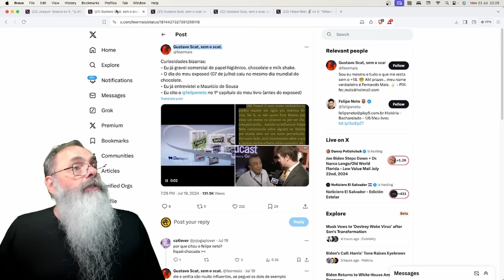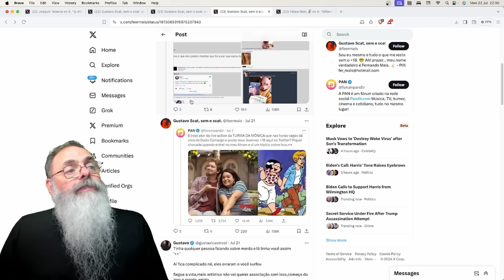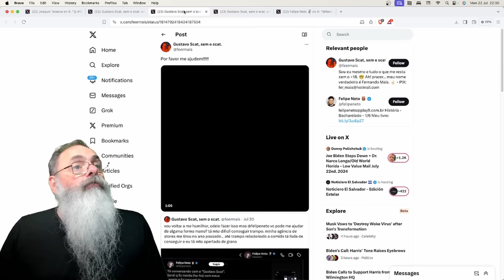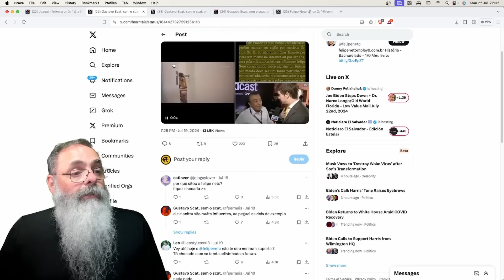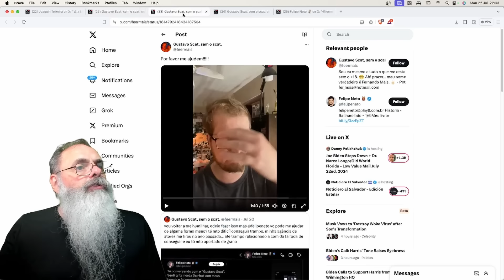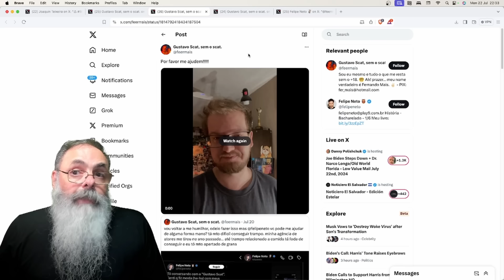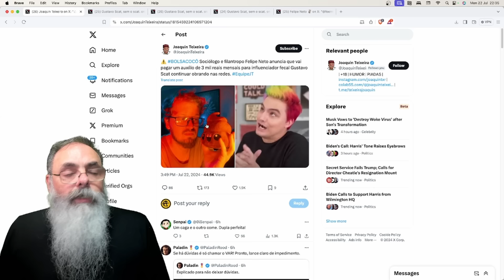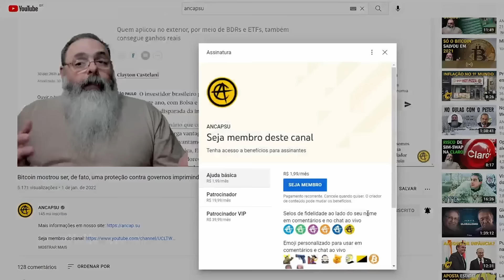NÃO ASSISTA se ESTIVER COMENDO: FELIPE NETO decide CRIAR BOLSA para ATOR DESEMPREGADO após EXPOSED